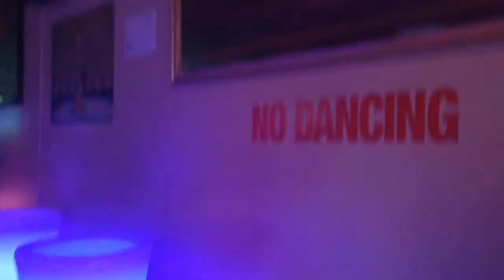Executive Billiards White Plains NY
White Plains